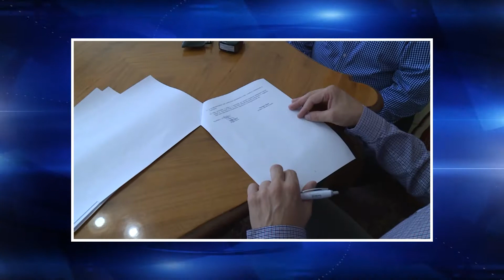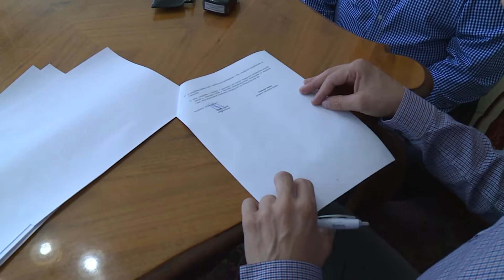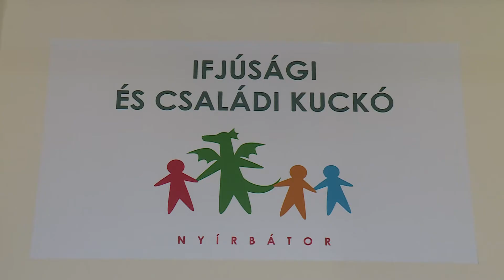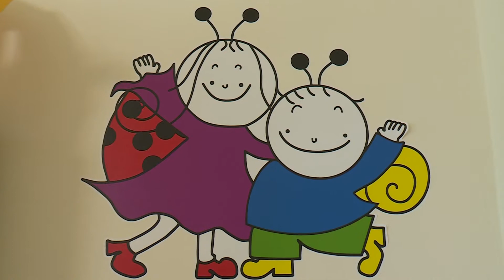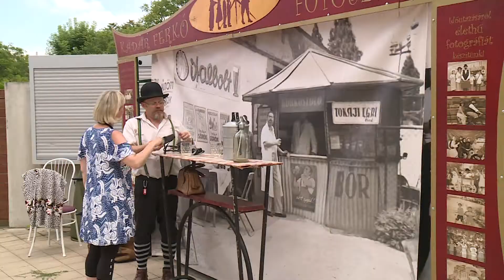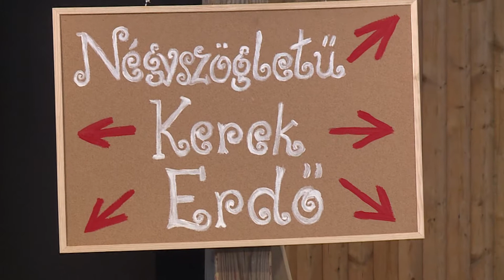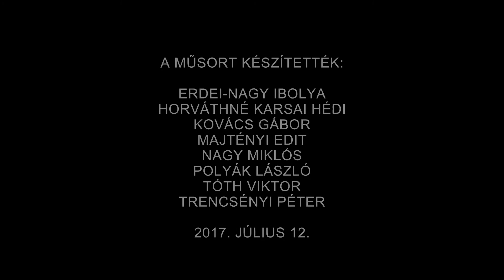Bátor Televízió Hírmagazin 2017.07.12.